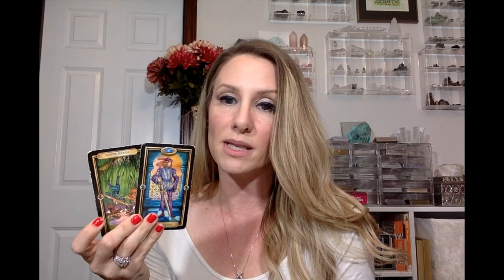Pisces Tarot Horoscope- What You'll Be Thankful For In November- Love, Work, Health, Money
November 2019's Pisces Tarot Horoscope Reading (gratitude focused because of thanksgiving) will tell you the following:

-- General blessings Pisces will harvest in November 2019
-- What Pisces will be thankful for in November regarding their health, career, finances, relationships, and in their love lives
-- How Pisces can best express gratitude to others in November
-- How Pisces can be thankful for the lessons and progress they are making in their spirituality or personal development or growth path
-- How Pisces can thank themselves this month (self-care)

FAQs:
-Some people like to watch the videos for every aspect in their chart, if you have time for that, AWESOME! Here are two resources that will help you do that; 1. This video "WTF is a moon, venus or rising sign?" Will explain 😃 AND 2. This link helps you figure out your astrological chart (rising, moon, etc.)
If you click the little bell next to the subscription button, you'll be alerted when new videos come out, and when I do live streams where you can get your personal questions answered for free! It's IMPORTANT that when you find the video helpful that you let the youtube gods know, so that they know to show it to other people who are looking for something similar (youtube suggests videos with the highest engagement rates most often).
-I give a free 20 minute private reading away every month. Sign up to win at my website! I promise to only send 1 or 2 emails a month (usually just one, 2 emails means something huge is going down, like a surprise livestream of free personal readings).

READINGS Guaranteed in 24 hours or less, as low as $10 (there's literally zero reason to pass on this! All of my reviews are 5⭐ (check them out on facebook, instagram or even on google)